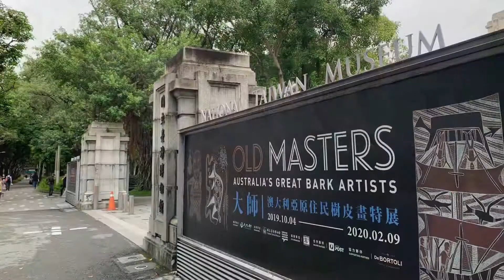台灣歷史博物館228和平公園